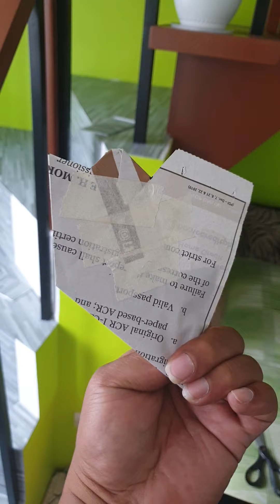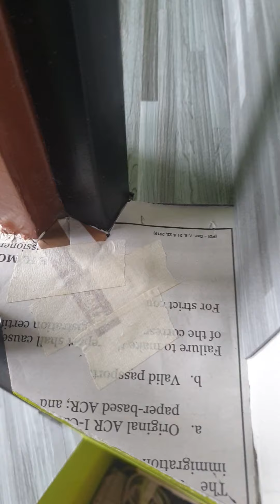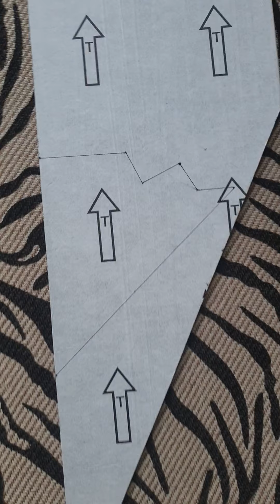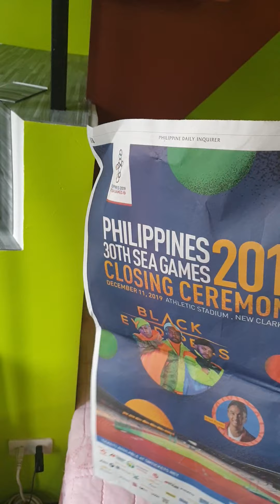Dyaryo, panukat ng kantuhan (part1)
Tips papanu makapag sukat ng kantuhan gamit lamang ang dyaryo o papel para makagawa ng pattern